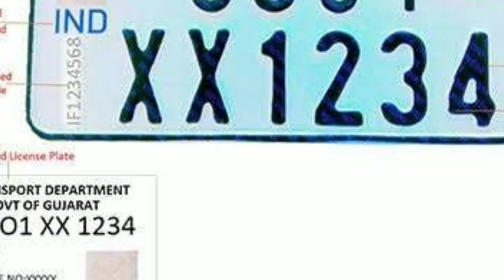High security number plate | ind number plate for vehicle in hindi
High security number plate and ind number plate for vehicle in hindi

this video is high security number plate for vehicle explain in hindi and ind number important  temper proof and snap lock system .